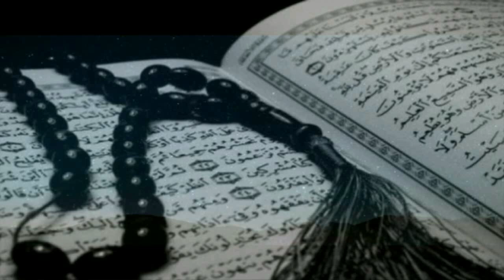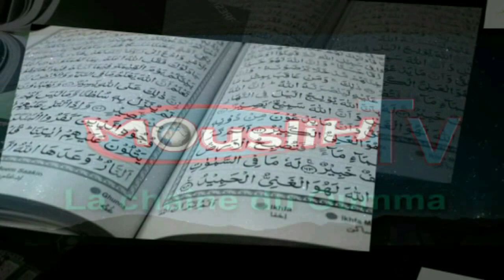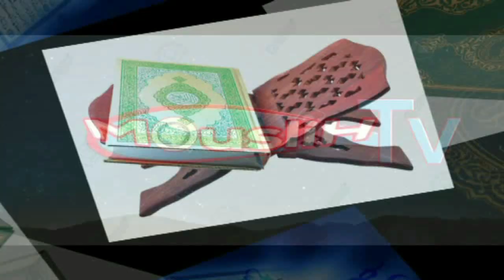LA CHARIYA👁️LA SCIENCE